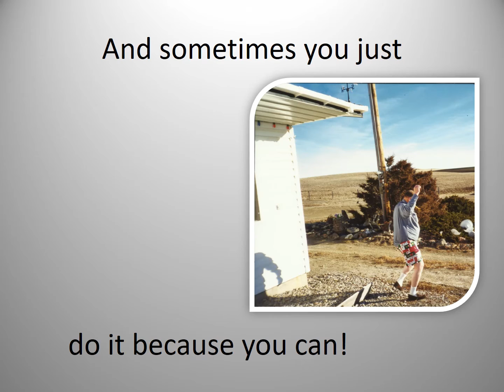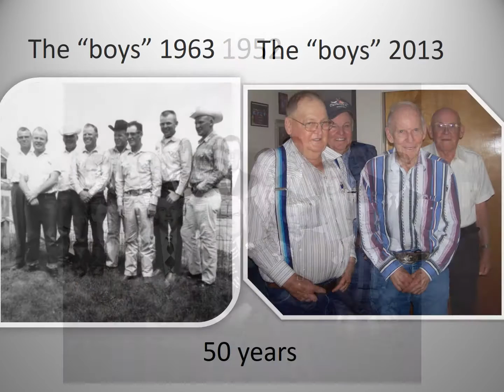Tom's Memorial Video